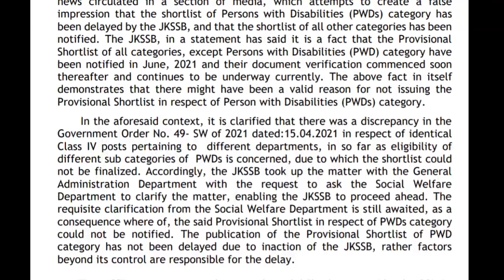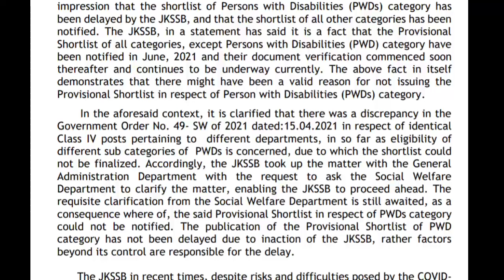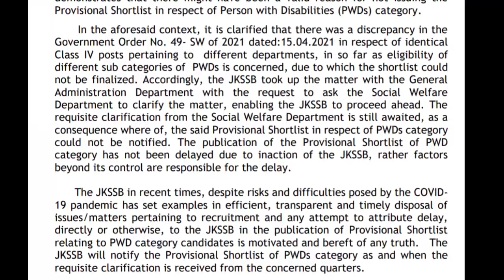JKSSB NEW PRESS RELEASE /CLASS 4th REGARDING PWD LIST KAB OUT HOGI BY JKSSB CHANCE HAI